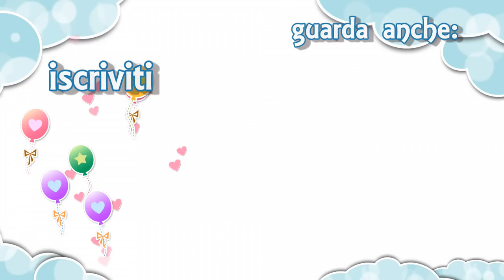PANCAKES SOFFICI E ALTI!!! Fluffy Souffle PANCAKES!😍 | Le Ricette di Jennifer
Ciao girls!!
Per chi non lo sapesse,sono una patita dei pancakes! Uno dei miei primi video infatti è stata proprio la video ricetta dei pancakes americani
Da anni faccio quella ricetta e mi sono sempre trovata bene, ma oggi voglio sperimentare con voi una NUOVA RICETTA,SEMPLICE che farà venire i vostri pancakes super soffici e alti!

2 albumi
2 tuorli
4 cucchiai di zucchero
9 cucchiai di farina 00
mezza bustina di lievito per dolci
250 ML DI LATTE